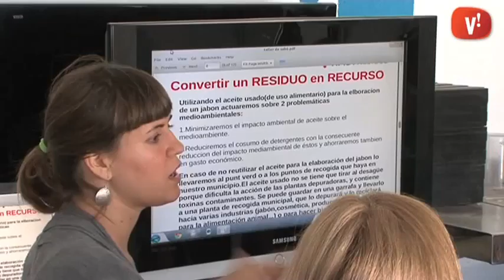Aprenem a fer sabó amb oli usat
Aprenem a fer sabó amb oli usat a través de la iniciativa Viladecans Repara.